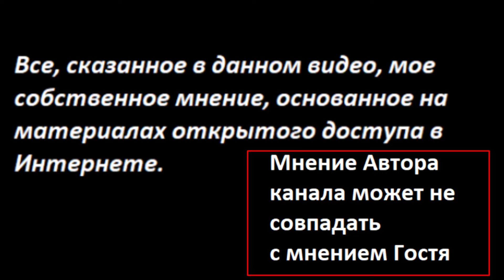Еврейская черта оседлости № 5191